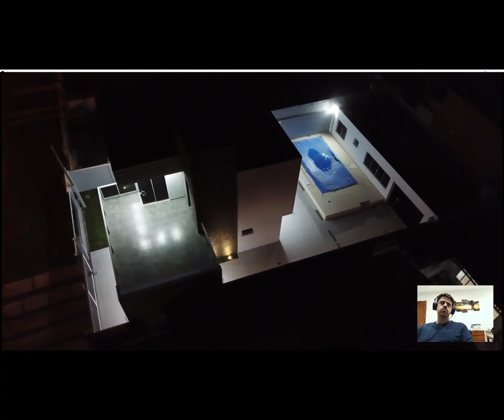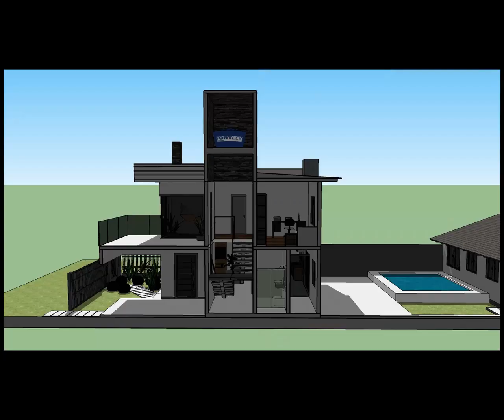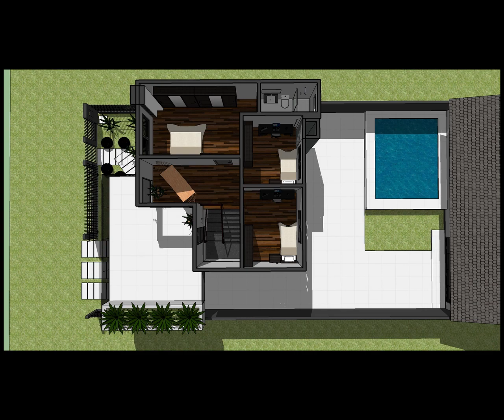Obra Projeto Curitiba 160m² Terreno 12x25 (VER VIDEO NOVO NO LINK)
🍀Bem vindo a MARTIN PROJETOS (projetos prontos e projetos personalizados e Planejamento de obra)🍀
Sou Eng. Henrique Martin (CREA RS207789)
Convido você a conhecer os melhores e mais completos projetos do Mercado!

ههههههههههههههههههههههههههههههههههههههههههههههههههههههه

CHEGA DE PAGAR ABSURDOS EM PROJETOS!
🏦Tenha o melhor custo do mercado!🏦
Quanto custa um projeto completo PRONTO?
💲R$120,00 💲
Ou faça um projeto Novo(personalizado)!
💲 de 1200(1 andar) a 💲1900,00 (sobrado) 💲
(Preços de 2024!)

👉Projeto incluí:
❶. Planta Baixa
❷. Projeto elétrico
❸. Projeto estrutural*
❹. Projeto hidráulico
❺. Projeto 3D (inclui TODO o terreno)
❻. Projeto sanitário
❼. Levantamento de todos os materiais em EXEL (atual. 2024)
❽. Valor de cada material e total da obra em EXEL (atual 2024)
❾. Memorial descritivo de como executar a obra
❿. Etapas da obra para pagamento de construtor
❶❶. Porcentagem a ser paga de cada etapa da obra
❶❷. Enviamos arquivos de Autocad e SketchUp
❶❸. Planta Humanizada (para comercial)
❶❹. Vídeo completo de toda a casa
❶❺. 20 Fotos renderizadas da casa
❶❻. Tour 360

*FUNDAÇÃO apenas para fins de cálculo.
**Valor não inclui tramite te aprovação na Prefeitura

✅Projeto será enviado na hora!
✅Martinprojetos.com – Projetos de Qualidade!
Pesquise nossa avaliação no google "Martin Projetos" somos 5 Estrelas!

ou se quiser ligar (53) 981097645